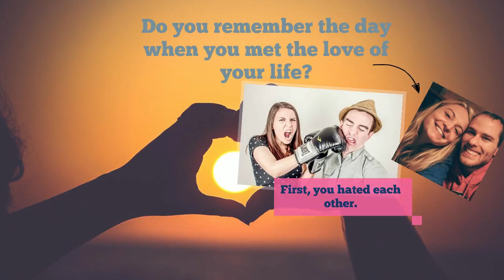Finally, I did it - English 3 - CCH UNAM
Video de introducción para el objeto de aprendizaje "Finally, I did it" del Portal Académico del CCH.